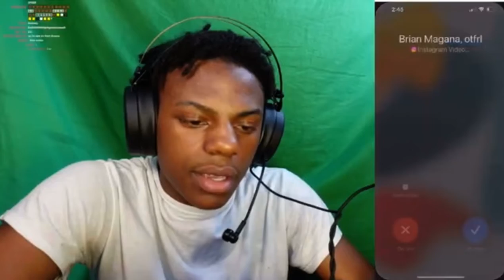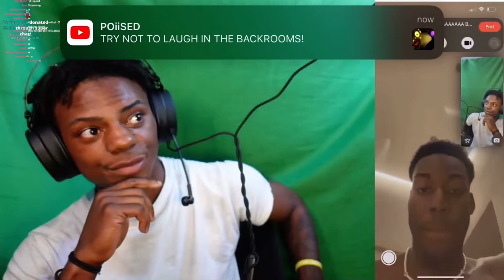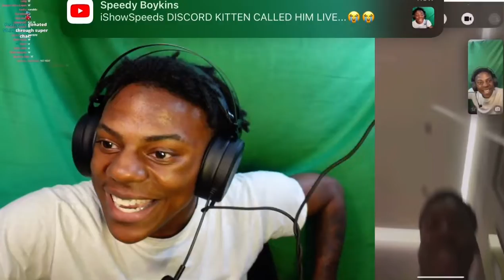ISHOWSPEED MEETS ANTHONY ELANGA!!!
ISHOWSPEED Meets ANTHONY ELANGA For The First Time. His first encounter with a Soccer Player.